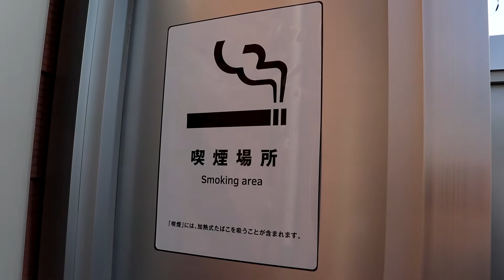【JR川越線の旅】西川越駅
西川越駅とその周辺です。